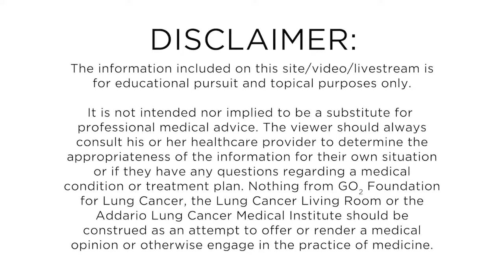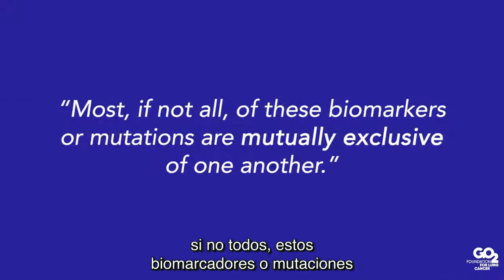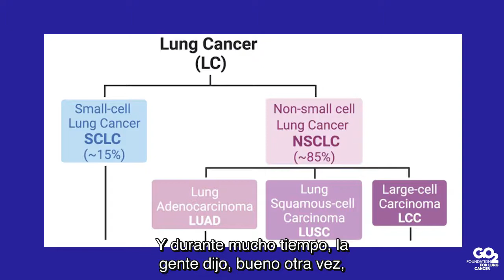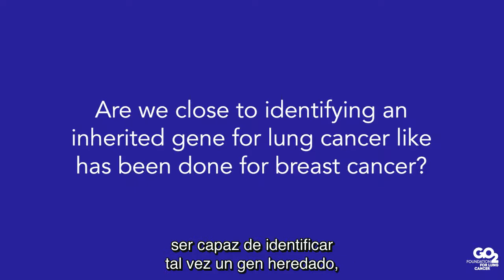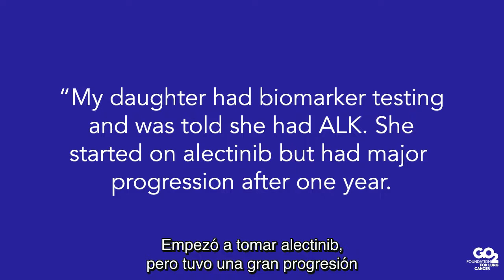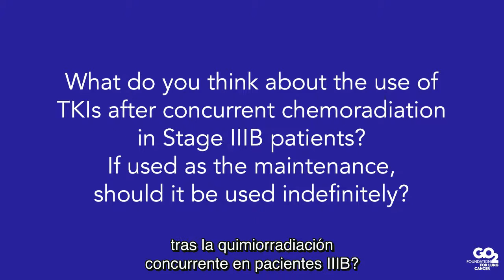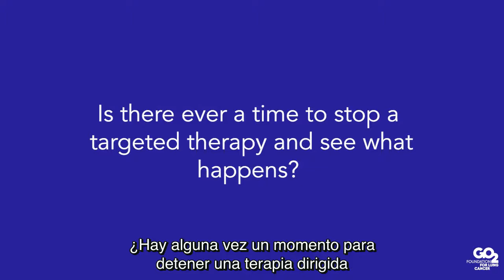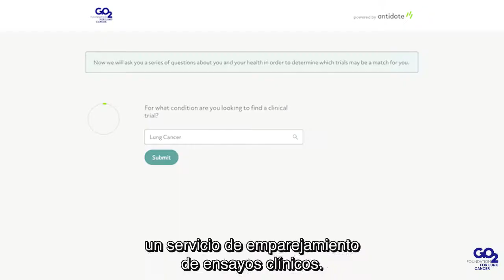Terapias dirigidas y su papel en el tratamiento del cáncer de pulmón - 21/06/22 - Edición en español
Únase al episodio de la sala de estar del cáncer de pulmón de este mes mientras Danielle Hicks, directora de pacientes de la Fundación GO2 para el cáncer de pulmón, tiene una conversación amplia y profunda con el Dr. Ross Camidge sobre biomarcadores y terapias dirigidas. Analizan qué es un biomarcador y hablan sobre las pruebas genómicas (perfiles moleculares) y las ventajas de un perfil genómico completo frente a una prueba que busca una gama más pequeña de biomarcadores. Analizan los detalles de las biopsias, tanto de tejido como de sangre, y cómo pueden funcionar juntas. Y desde mutaciones hasta reordenamientos genéticos y amplificaciones genéticas: revisan las tres variantes principales detrás de los biomarcadores que impulsan muchos cánceres de pulmón. ¿Los pacientes con cáncer de pulmón de células no pequeñas y los pacientes con cáncer de pulmón de células pequeñas deberían priorizar la realización de pruebas moleculares? ¿Cómo funcionan las terapias dirigidas? ¿Estamos cerca de identificar un gen heredado para el cáncer de pulmón? Todas estas preguntas son consideradas. Hablan sobre biomarcadores específicos como MET exón 14, EGFR, ALK, etc. También explican cuándo volver a hacer una biopsia y cuánto tiempo permanecer con las terapias dirigidas, si alguna vez se deben abandonar y si se deben usar como mantenimiento. o en combinación con otras terapias (terapia adyuvante). Finalmente, reflexionan sobre los ensayos clínicos, cuando son apropiados, y Danielle analiza el programa GO2 LungMATCH. Esta es una conversación extremadamente informativa y animada con un verdadero experto en biomarcadores de cáncer de pulmón y terapias dirigidas.
Filmado el 21 de junio de 2022. Versión editada.